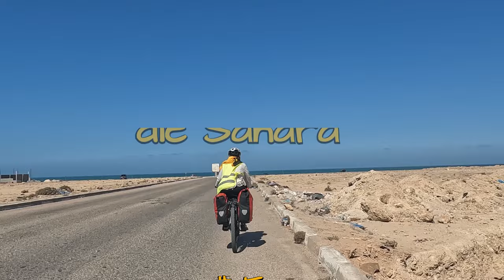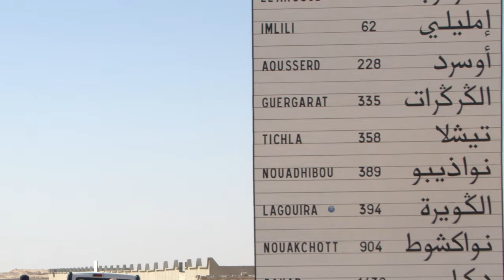Radreise von Agadir in die Sahara - # 5 Schaffen wir es bis an die mauretanische Grenze?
Cycling from Agadir to the Sahara - #5 Will we make it to the Mauritanian border?

An den vorherigen Tagen lief es dank des Rückenwinds sehr gut für uns. Weil wir bis zu unserem Rückflug von Dakla nach Europa noch eine Woche Zeit haben, brechen wir zu einem 390 km Wüstentrip durch die leerste und einsamste Landschaft unserer gesamten Reise auf. Ob wir unser Ziel Guergarate an der mauretanischen Grenze trotz Elkes Schwächeanfällen erreichen?

The previous days went very well for us thanks to the tailwind. As we still have a week until our return flight from Dakla to Europe, we set off on a 390 km desert trip through the emptiest and loneliest landscape of our entire trip. Will we reach our destination of Guergarate on the Mauritanian border despite Elke's bouts of weakness?

A Desert Tale – Ethnic & Fantasy Background Music by OB-LIX